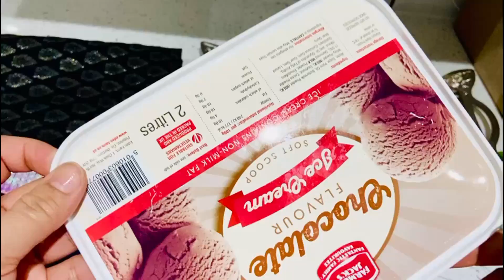How to Make a Fancy Button With Your Own Fabrics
Learn how to make a fancy button using fabrics of your own choice in this DIY video.

MUSIC CREDITS
Title:  Ghostly Love
Artist:  Piano Shoegazer